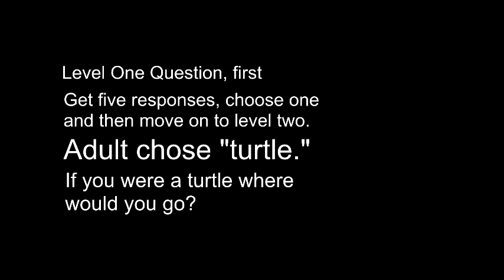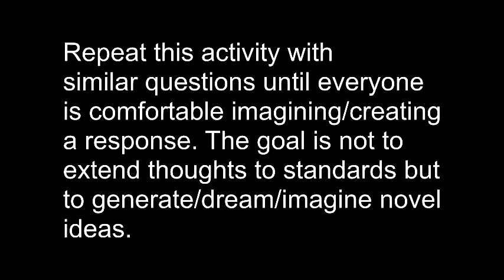Listen, Move, Think! Level Two Questions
A demonstration of six-year-olds engaging in level two questioning strategies related to Listen, Move, Think!